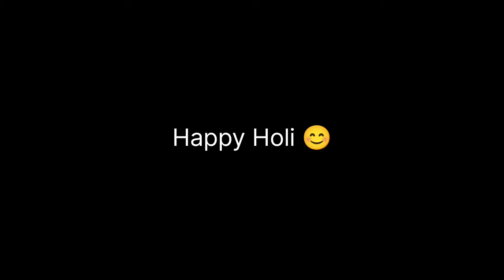Bindass kavya ki holi celebration start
My first vlog| Bindass Kavya new vlog today| Bindass Kavya channel

                      {   video credit   }

official channel of bindass kavya
vlog channel  ⏩ / @BindassKavya

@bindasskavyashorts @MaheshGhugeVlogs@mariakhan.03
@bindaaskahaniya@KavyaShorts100